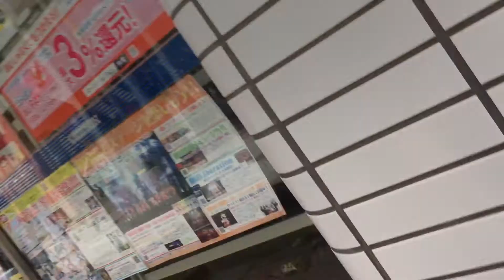2021年5月3日 町田その2 セガ町田から浄運寺